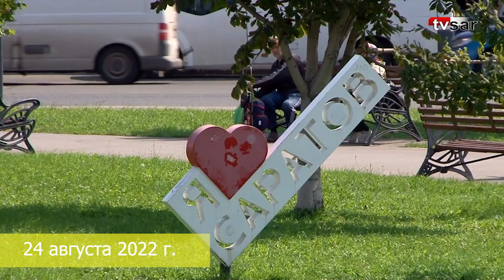В ожидании реконструкции. Что увидит директор «РЖД» на Привокзальной площади Саратова?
ПривЖД готовится к приезду в Саратов директора - председателя правления ОАО "Российские железные дороги" Олега Белозерова. Ожидается, что он может посетить наш город в конце недели.

О том, будут ли освещать визит саратовские СМИ пока неизвестно - вопрос об аккредитации на мероприятия остается открытым.

Как сообщалось ранее, руководитель госкорпорации может посетить железнодорожный вокзал в Саратове.